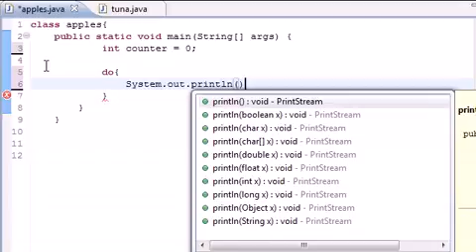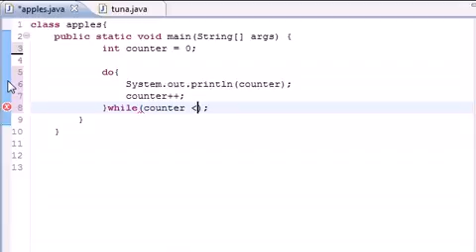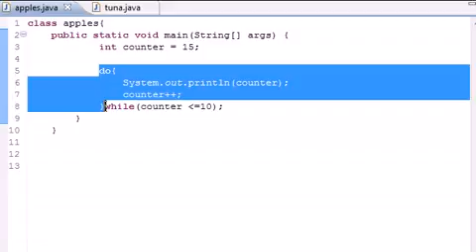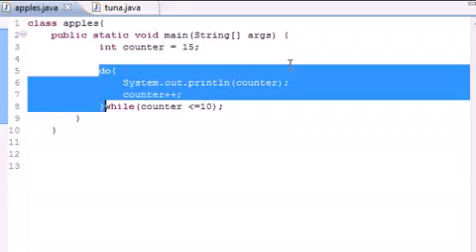Java Programming Tutorial 24 do while Loops